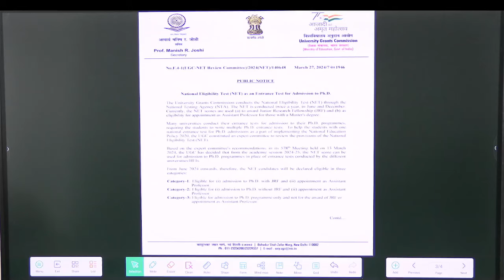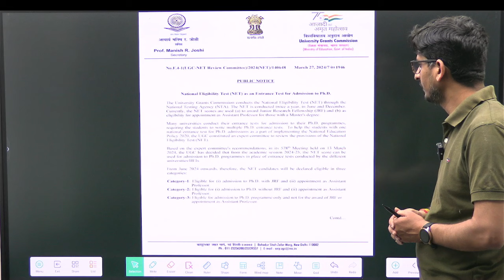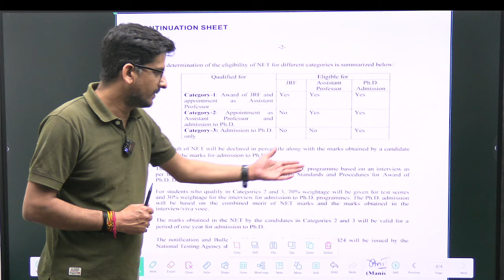More Power to NET Examination: Important Notification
Are you a student pursuing a degree in physics or physical sciences? 🌌 Whether you're preparing for competitive exams like IIT-JAM, CSIR, NET, JRF, GATE, JEST, or TIFR, we've got you covered!

In this video, we're excited to introduce you to a treasure trove of free study materials, problem solutions, and educational resources that will supercharge your academic journey. 🚀

At Pravegaa, we're dedicated to empowering students like you with high-quality, accessible, and comprehensive resources to help you excel in your studies. 📖

Don't miss out on this incredible opportunity to boost your knowledge and ace those exams. Click the links above to start your journey towards academic success!